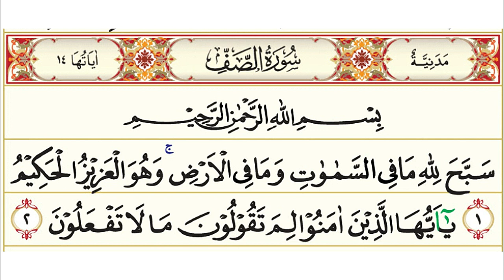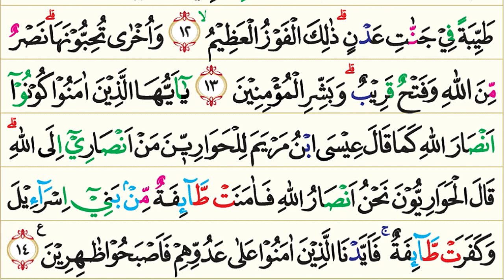61. Surah As-Saff (Barisan) | Murottal AlQur'an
Surah As-Saff (bahasa Arab:الصّفّ, "Barisan") adalah surah ke-61 dalam al-Qur'an yang berada pada juz 28. Surah As-Saff termasuk dalam golongan surah Madaniyah yang terdiri atas 14 ayat. Dinamakan Ash Shaff, karena pada ayat 4 surat ini terdapat kata "Shaffan" yang berarti barisan/satu barisan. Ayat ini menerangkan apa yang diridhai Allah sesudah menerangkan apa yang dimurkai-Nya. Pada ayat 3 diterangkan bahwa Allah murka kepada orang yang hanya pandai berkata saja tetapi tidak melaksanakan apa yang diucapkannya. Dan pada ayat 4 diterangkan bahwa Allah menyukai orang yang mempraktikkan apa yang diucapkannya yaitu orang-orang yang berperang pada jalan Allah dalam satu barisan.

Pokok-pokok kandungan dalam surat As Saff:
Semua yang ada di langit dan di bumi bertasbih kepada-Nya, anjuran berjihad pada jalan Allah. Pengikut-pengikut nabi Musa dan Isa a.s. pernah mengingkari ajaran-ajaran nabi mereka. Demikian pula kaum musyrikin Mekah ingin hendak memadamkan cahaya Allah (agama Islam). Ampunan Allah dan Surga tak dapat dicapai dengan iman dan berjuang menegakkan kalimah Allah dengan harta dan jiwa.

Nama Surah        :  As-Saff
Arab                       : الصّفّ
Arti                         : Barisan
Nama lain             : Hawariyun, Isa
Tempat Turun      : Madinah al-Munawwarah
Klasifikasi Surat  : Madaniyah
Urutan Wahyu      : 109
Jumlah ruku'        : 2 ruku’
Jumlah ayat         : 14
Jumlah kata         : 226
Jumlah huruf       : 966

Klasifikasi Surat Madaniyah adalah istilah yang diberikan kepada ayat Al-Qur'an yang diturunkan di Madinah atau diturunkan setelah Rasulullah Shallallahu ‘alaihi wa sallam hijrah ke Madinah. Sebuah surat dapat terdiri atas ayat-ayat yang diturunkan di Madinah secara keseluruhan namun bisa juga sebagian diturunkan di Mekkah (Makiyyah).

Saluran Nuansa Islam As-Saff
Saluran Nuansa Islam Surah Ash-Saff